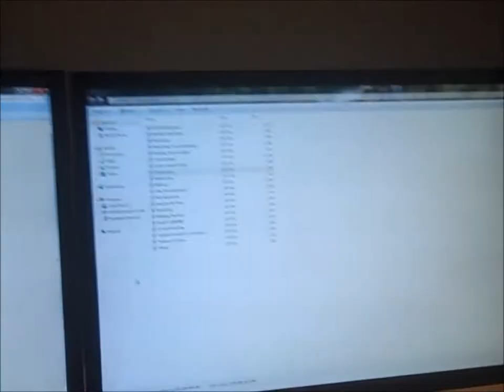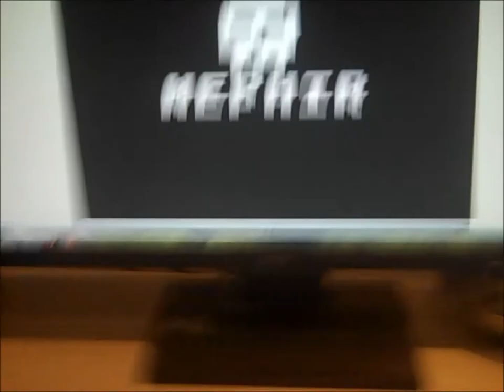SAP File Test Quality (Samson Resolv A8's)